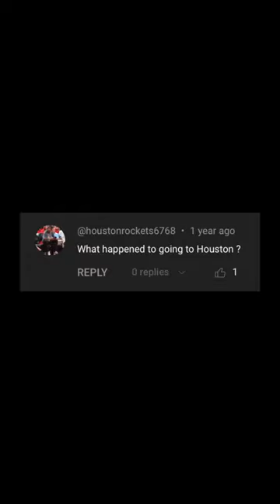May 23, 2023